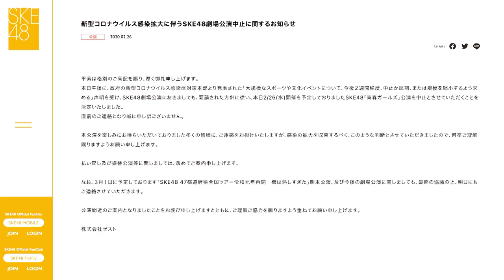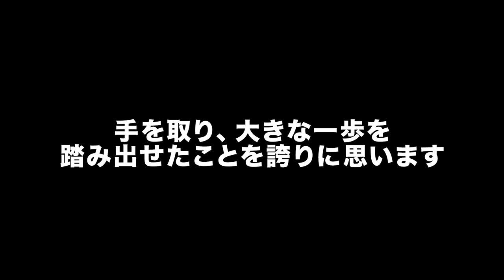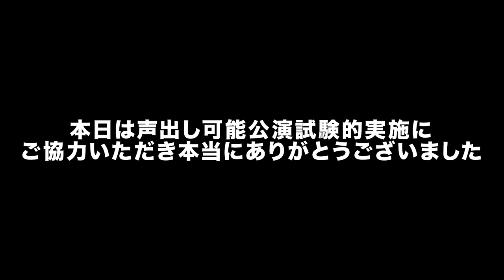皆さんからの声援が、大きな力になりました。ありがとうございました。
2022年10月18日（火）。
約2年半ぶりに、SKE48劇場に皆さまの声援が戻ってきました。
本日開催の「手をつなぎながら」公演、いよいよ、完全な「声出し」可能公演に向けて、第一歩を踏み出すことができました。
劇場にお越しの皆さま、ご協力をいただきまして、本当にありがとうございました。

まだまだ道のりは長く険しいですが、応援してくださる皆さまと一緒に、最高の空間を作り出せるよう進んでまいります。